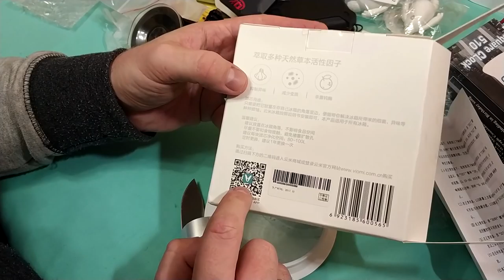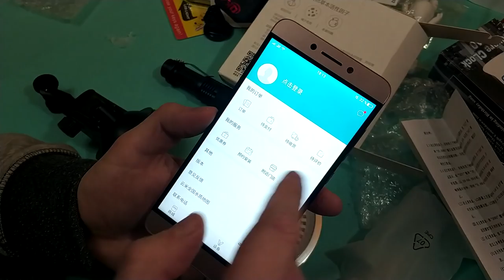Мега распаковка, интересные товары, и освежитель в холодильник Xiaomi Viomi. GB, JD, Ali. ZTD#369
. 🔥 В этом видео посмотрим на разные интересные товары купленные в разных магазинах, в основном aliexpress и gearebest. Так же в видео посмотрим на фильтр для холодильника Xiaomi.